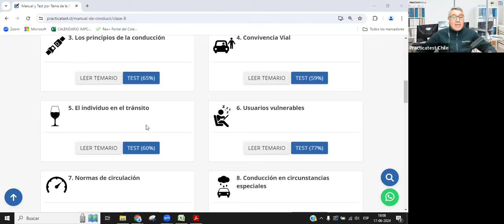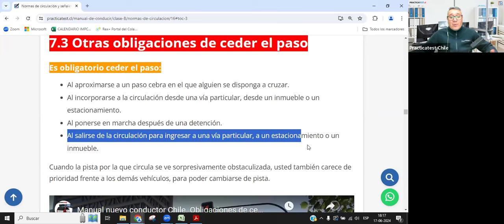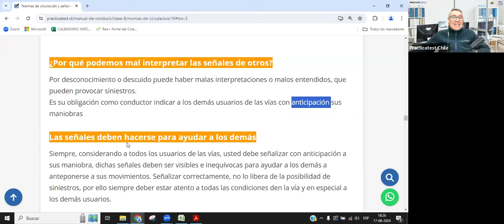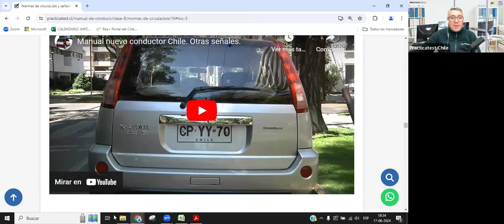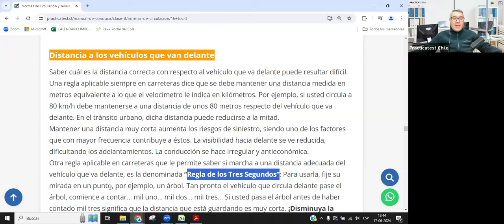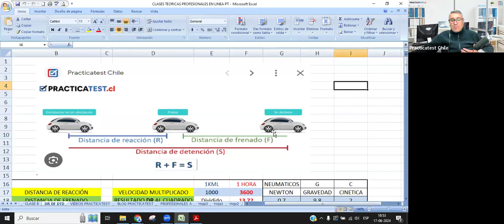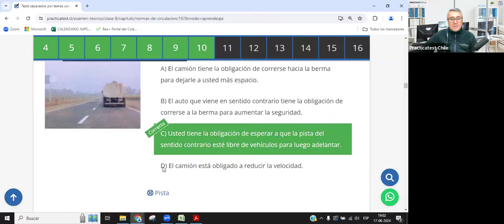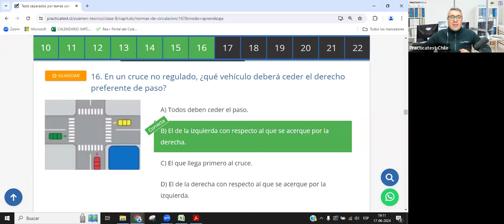162. TEÓRICO CLASE B - Licencia de conducir Chile 2024- Examen Teórico - PRACTICATEST